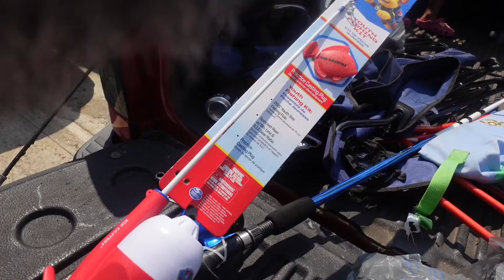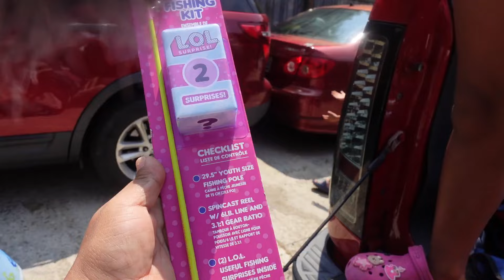Cómo celebramos el día del padre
Hola Cachis Saludos espero y mi video  Sea de tu agrado si eres  NUEVA en mi canal Bienvenida te invito a que ME
❤️ Regales un Like
❤️ Qué prendas la capa 🛎 de notificaciones Para que Siempre que suba un video seas notificada